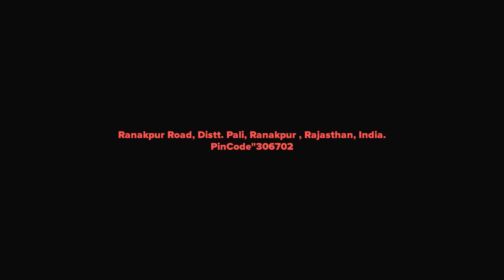Shivika Lake Hotel,Ranakpur, India,शिविका लेक होटल, रणकपुर, भारत,શિવિકા લેક હોટેલ, રાણકપુર, ભારત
With its convenient location, the hotel offers easy access to the city's must-see destinations.

Shivika Lake Hotel offers impeccable service and all the essential amenities to invigorate travelers. 24-hour room service, Wi-Fi in public areas, car park, room service, airport transfer are just a few of the facilities that set Shivika Lake Hotel apart from other hotels in the city.

The excitement of the city center is only 2.0 km away. With its convenient location, the hotel offers easy access to the city's must-see destinations.

In addition, all guestrooms feature a variety of comforts. Many rooms even provide air conditioning, balcony/terrace, fan, satellite/cable TV, shower to please the most discerning guest. Besides, the hotel's host of recreational offerings ensures you have plenty to do during your stay. Enjoy unparalleled services and a truly prestigious address at the Shivika Lake Hotel.

शिविका लेक होटल रणकपुर में व्यवसाय या आनंद के लिए मेहमानों के सुखद प्रवास की गारंटी देता है। शहर के केंद्र का उत्साह केवल 2.0 किमी दूर है। अपने सुविधाजनक स्थान के साथ, होटल शहर के दर्शनीय स्थलों के लिए आसान पहुँच प्रदान करता है।

शिविका लेक होटल यात्रियों को स्फूर्तिदायक सेवा और सभी आवश्यक सुविधाएं प्रदान करता है। 24 घंटे कक्ष सेवा, सार्वजनिक क्षेत्रों में वाई-फ़ाई, कार पार्क, कक्ष सेवा, होटल/हवाई अड्डा स्थानांतरण जैसी बेहतरीन सुविधाओं का आनंद होटल में लिया जा सकता है।

शिविका लेक होटल रणकपुर में व्यवसाय या आनंद के लिए मेहमानों के सुखद प्रवास की गारंटी देता है। शहर के केंद्र का रोमांच केवल 2.0 किमी दूर है। अपने सुविधाजनक स्थान के साथ, होटल शहर के दर्शनीय स्थलों के लिए आसान पहुँच प्रदान करता है।

इसके अलावा, सभी कमरों में कई प्रकार की सुविधाएं हैं। सबसे पारखी ग्राहकों को आनंदायक अनुभव प्रदान करने के लिए कई कमरों में वातानुकूलन, बालकॉनी/टेरेस, पंखा, सेटेलाइट/केबल टी.वी., शॉवर भी हैं। इसके अलावा, होटल की मनोरंजक पेशकश यह सुनिश्चित करती है कि आपके ठहरने के दौरान आपके पास करने के लिए बहुत कुछ है। शिविका लेक होटल में अद्वितीय सेवाओं और वास्तव में प्रतिष्ठित पते का आनंद लें।

શિવિકા લેક હોટેલ મહેમાનોને સુખદ રોકાણની બાંયધરી આપે છે, પછી ભલે તે રાણકપુરમાં વેપાર માટે હોય કે મોજશોખ માટે. શહેરના કેન્દ્રની ઉત્તેજના માત્ર 2.0 કિમી દૂર છે. તેના અનુકૂળ સ્થાન સાથે, હોટેલ શહેરના જોવા જ જોઈએ તેવા સ્થળોની સરળ ઍક્સેસ પ્રદાન કરે છે.

Shivika Lake Hotel પ્રવાસીઓને ઉત્સાહિત કરવા માટે દોષરહિત સેવા અને તમામ આવશ્યક સુવિધાઓ પ્રદાન કરે છે. 24-કલાકની રૂમ સર્વિસ, જાહેર વિસ્તારોમાં Wi-Fi, કાર પાર્ક, રૂમ સર્વિસ, એરપોર્ટ ટ્રાન્સફર એ કેટલીક સુવિધાઓ છે જે શિવિકા લેક હોટેલને શહેરની અન્ય હોટેલોથી અલગ પાડે છે.

Shivika Lake Hotel મહેમાનોને આનંદદાયક રોકાણની બાંયધરી આપે છે, પછી ભલે તે વેપાર માટે હોય કે મોજશોખ માટે રાણકપુરમાં. શહેરના કેન્દ્રનું ઉત્તેજના માત્ર 2.0 કિમી દૂર છે. તેના અનુકૂળ સ્થાન સાથે, હોટેલ શહેરના જોવા જ જોઈએ તેવા સ્થળોની સરળ ઍક્સેસ પ્રદાન કરે છે.

આ ઉપરાંત, તમામ ગેસ્ટરૂમમાં વિવિધ પ્રકારની સગવડ છે. ઘણા રૂમ સૌથી વધુ સમજદાર મહેમાનને ખુશ કરવા માટે એર કન્ડીશનીંગ, બાલ્કની/ટેરેસ, પંખો, સેટેલાઇટ/કેબલ ટીવી, શાવર પણ આપે છે. આ ઉપરાંત, હોટેલની મનોરંજક ઑફરોનું યજમાન ખાતરી કરે છે કે તમારા રોકાણ દરમિયાન તમારી પાસે ઘણું બધું છે. શિવિકા લેક હોટેલ ખાતે અપ્રતિમ સેવાઓ અને ખરેખર પ્રતિષ્ઠિત સરનામાંનો આનંદ માણો.